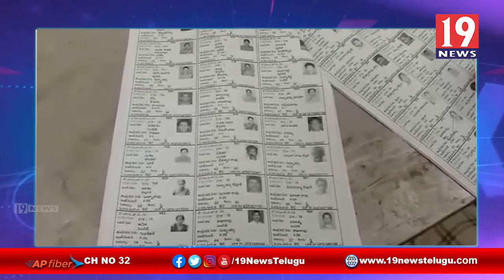ఒంగోలు రెవెన్యూ డివిజన్లో పంచాయతీ పోలింగ్ ప్రక్రియ - ప్రకాశం జిల్లా | 19 Newstelugu